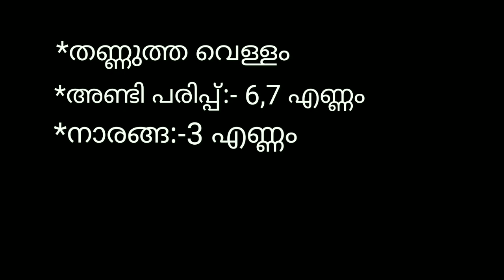കടയിൽ നിന്ന് വാങ്ങുന്ന അതെ രുച്ചി ഉള്ള Lime/Anshi vlog Malayalam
perithalmanna,Kuruvambalam, koragad,masjid,Kerala

എങ്ങനെ കടയിൽ നിന്ന് വാങ്ങുന്ന അതെ രുച്ചി ഉള്ള Lime ഉണ്ടാക്കാം?